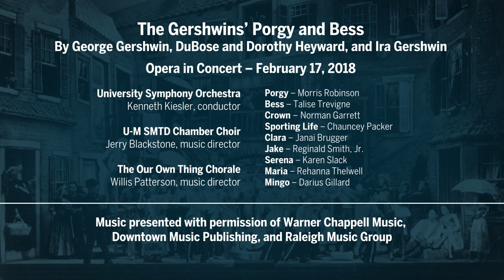Leitmotifs in Porgy and Bess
Dr. Andrew Kohler provides an overview of recurring melodic themes in Porgy and Bess, explaining the practice of leitmotif in opera and connecting each prominent theme with key characters and narrative shifts.
The Gershwin Initiative, University of Michigan, Ann Arbor.